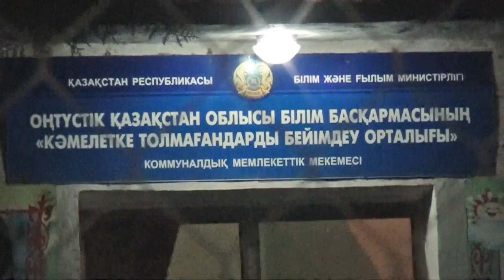Шұғыл шақырылым (25.04.2016)